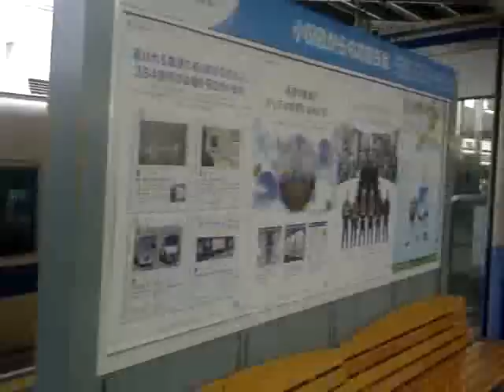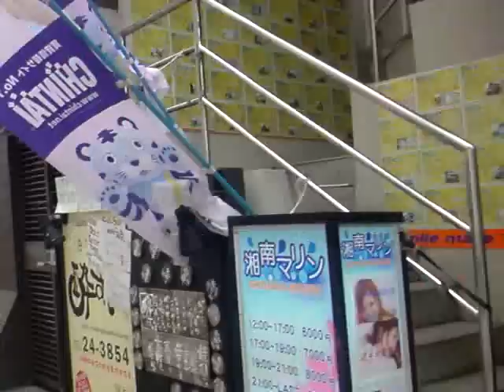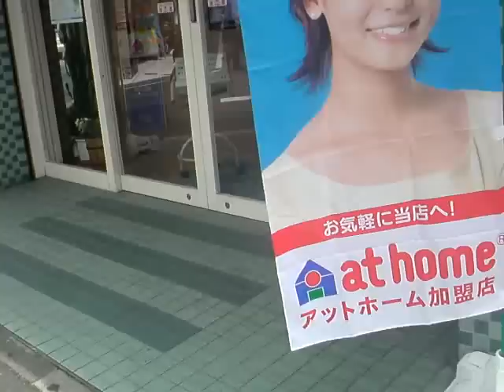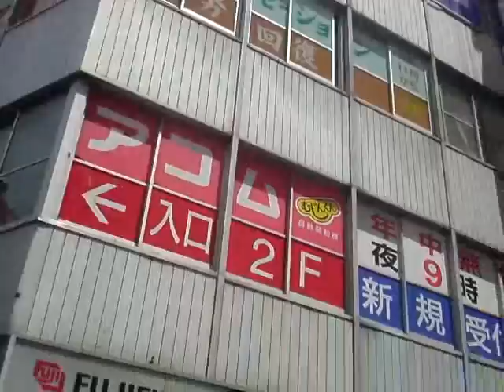JR東海道線・小田急・江ノ電の藤沢駅周辺その１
tube 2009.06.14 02 - around fujiswa station